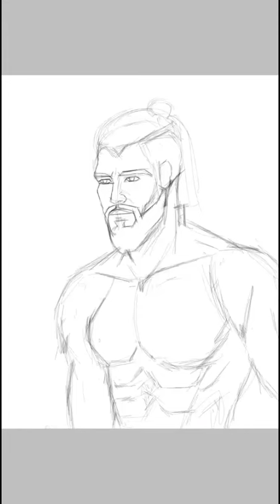Character design concept art .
Incredible punk